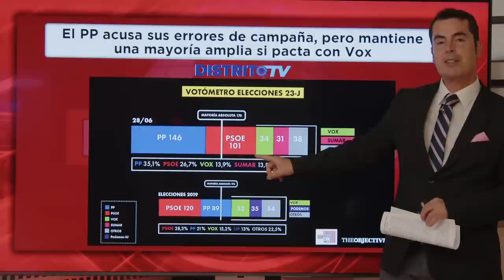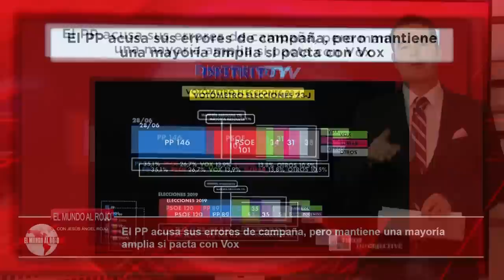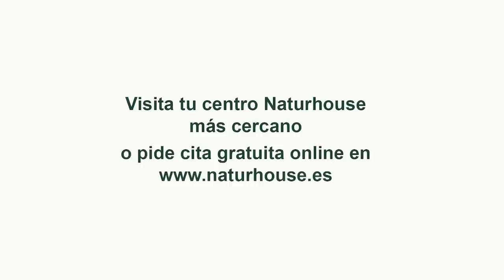Jesús Á.Rojo:💥objetivo de la derecha para el 23-J derrotar y juzgar a SÁNCHEZ por alta traición💥